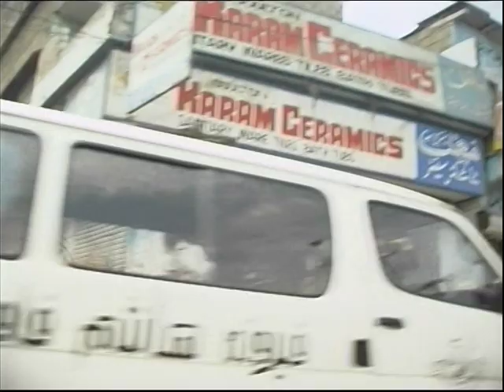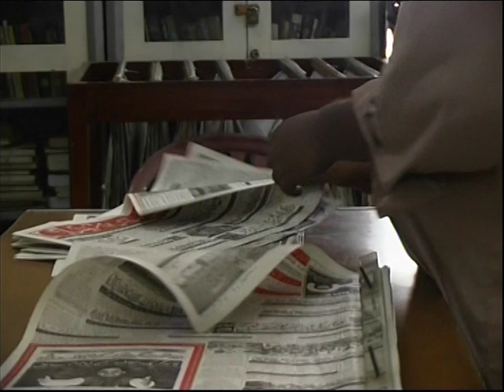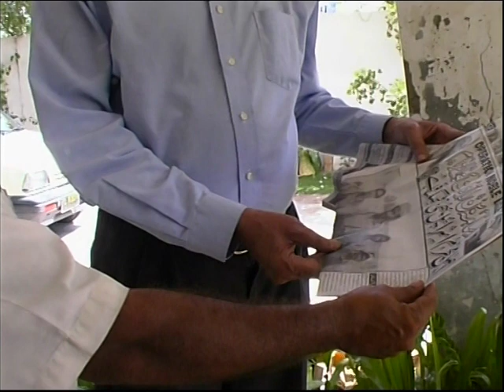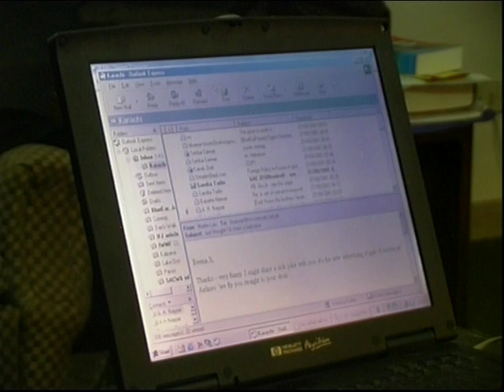Karachi Diary - VPRO, Holland - '7 Days' series, broadcast Oct 7, 2001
'Karachi Diary' - a documentary by Beena Sarwar for Dutch television channel VPRO's '7 Days' series, produced by Babette Niemel. Broadcast on on VPRO, Oct 7, 2001 (subtitled in Dutch), the night before America invaded Afghanistan. Appearances by: Manzar Sahib (late Editor of The Leader), Dr M. Sarwar, Nusrat Amin, Abdul Hameed Chapra, Ayesha Khan, shopkeepers, taxi drivers and other Karachiites.